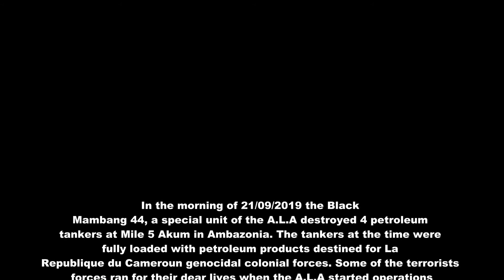Black Mambang 4 attacks Biya terrorists on 21 09 2019 9AM to 10AM at Mile 5 Akum 01